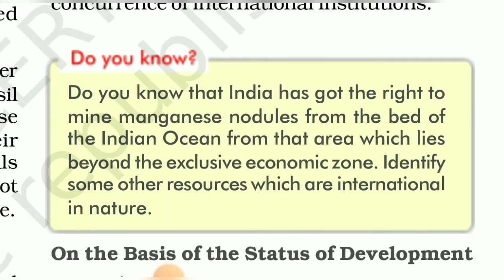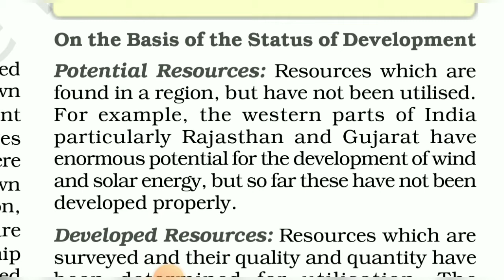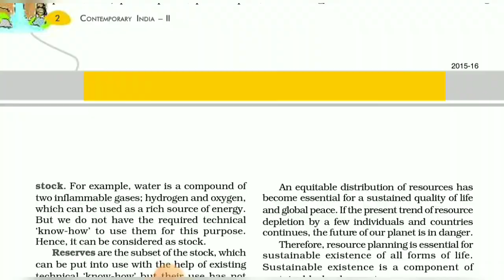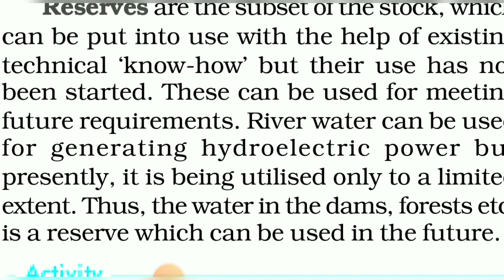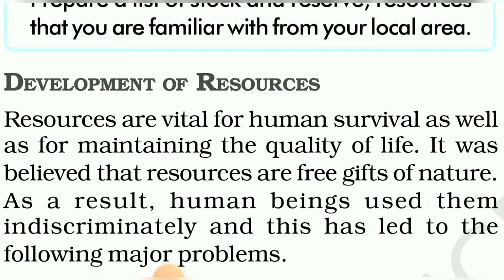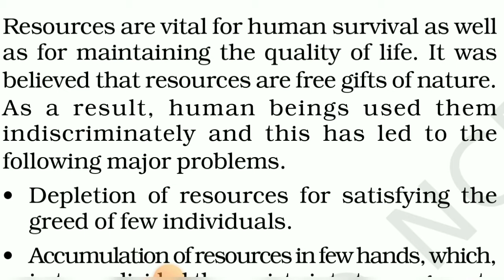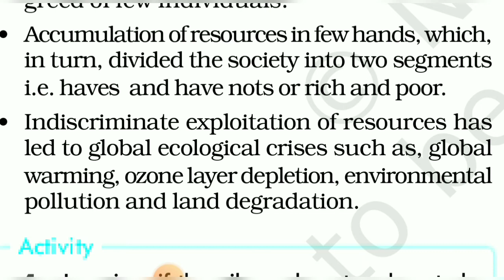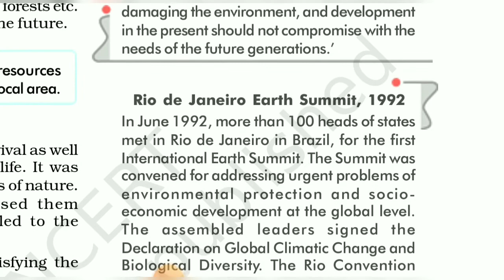Class 10th | Geography | Resources and Development | Chapter-1 Explanation